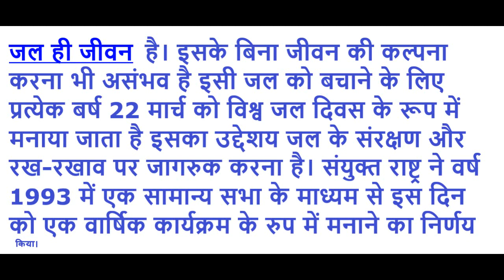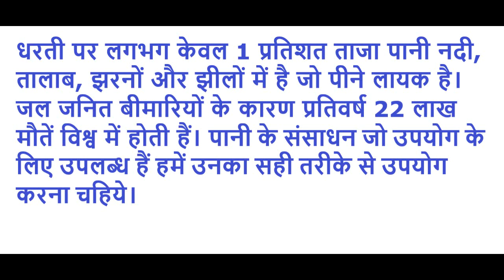विश्व जल दिवस पर निबंध || World Water Day Essay in Hindi || Simple & Short Essay on World Water Day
जल ही जीवन है। इसके बिना जीवन की कल्पना करना भी असंभव है इसी जल को बचाने के लिए प्रत्येक बर्ष 22 मार्च को विश्व जल दिवस के रूप में मनाया जाता है इसका उद्देशय जल के संरक्षण और रख-रखाव पर जागरुक करना है। संयुक्त राष्ट्र ने वर्ष 1993 में एक सामान्य सभा के माध्यम से इस दिन को एक वार्षिक कार्यक्रम के रुप में मनाने का निर्णय किया। इस अभियान में लोगों की जागरुकता बढ़ाने के लिये जल के महत्व की आवश्यकता और जल संरक्षण के बारे में समझाने के लिये हर वर्ष 22 मार्च को विश्व जल दिवस के रुप में मनाया जाने लगा।